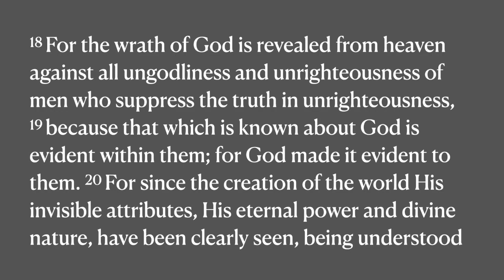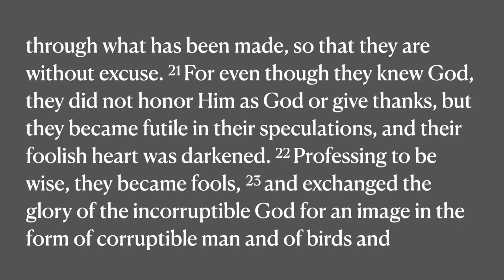When a Nation Forgets God (Romans 1:18-25) - June 18, 2023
Today we get very real about the state of our society, nation and world, very real about the call of godly men to rise up in this generation, and very real about the only hope for us all, Jesus Christ.

Living Water Church worship for Sunday, June 18, 2023
Message by Pastor Peter K.